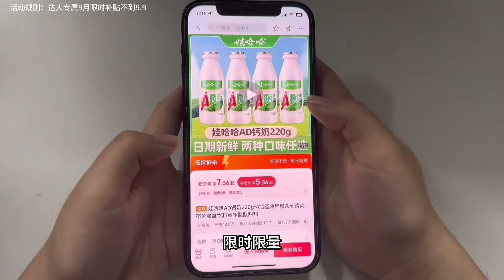朱会飞投资40000元烤全羊项目失败了，准备把车卖掉，这次亏大啦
哈喽  大家好
我是朱会飞
每天给大家分享我的生活日常
希望大家可以喜欢
”请相信，我们将以尊重动物的方式展示视频内容，所有动物参与者都受到了充分的保护。”